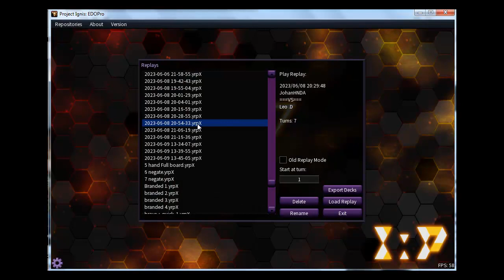[YUGIOH TCG] ピュアリィ Purrely Adventurer EDOPro Duel Replay + Decklist Post, Banlist June 2023